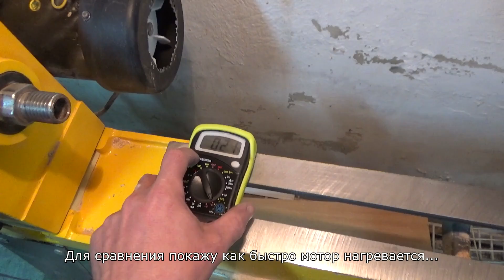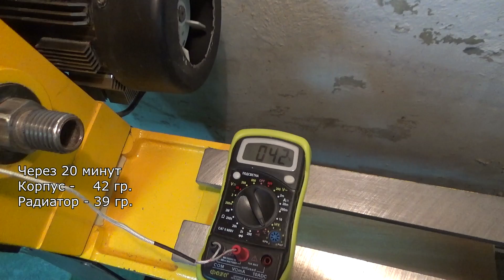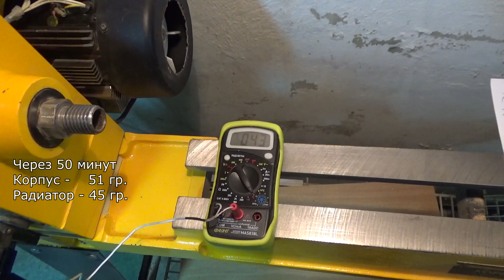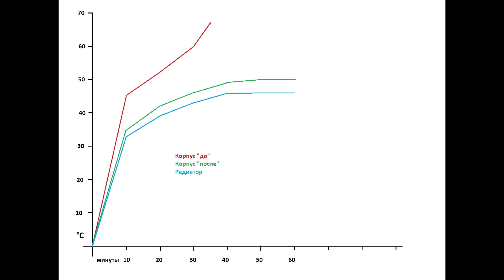Дополнительное охлаждение электромотора токарного станка Энкор Корвет-74. Термопаста своими руками.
Дополнительное охлаждение изготовлено из компьютерных радиаторов и самодельной термопасты.